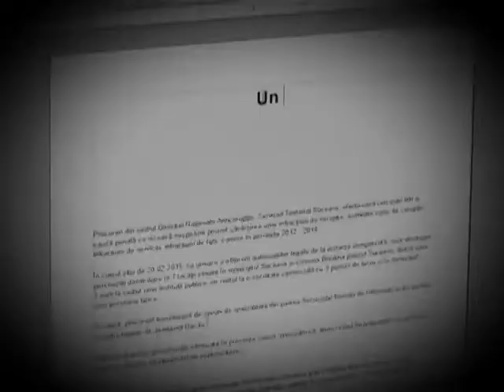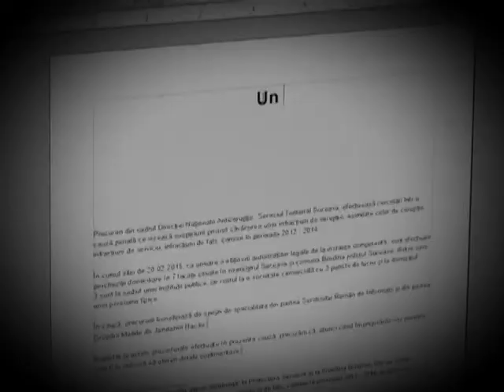Un punct de vedere - joi 24 noiembrie 2016